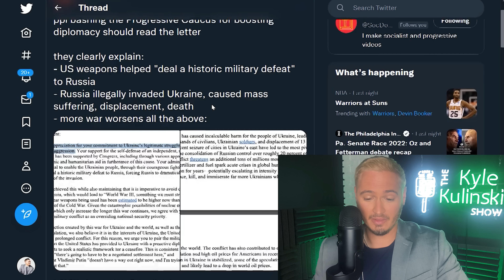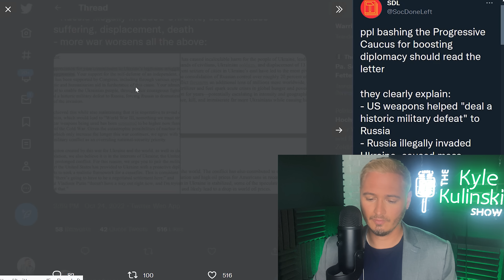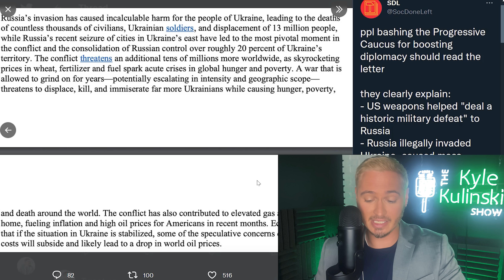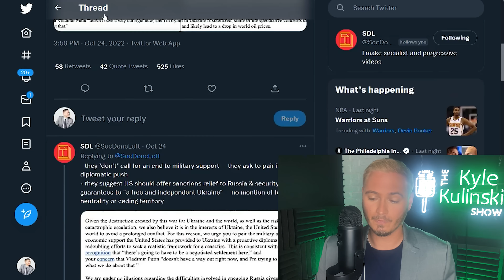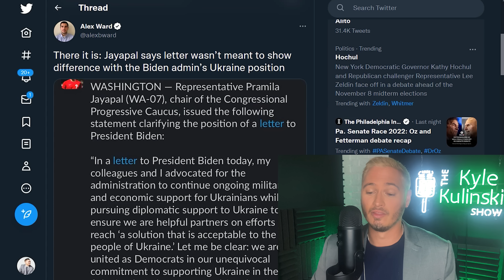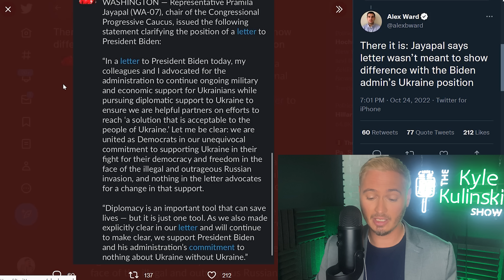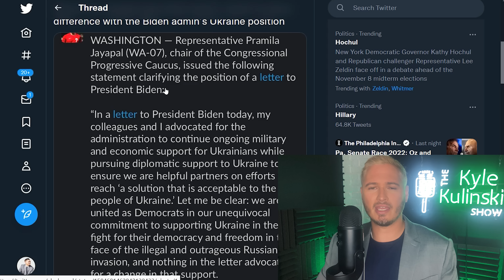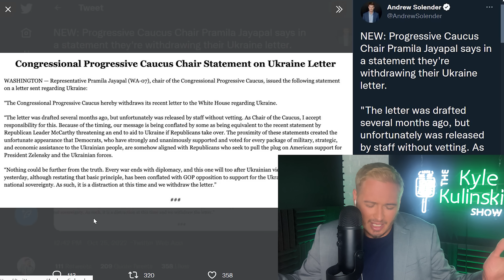Progressives PISS OFF EVERYONE With Ukraine Letter Debacle | The Kyle Kulinski Show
Kyle gives his perspective on the house progressives Ukraine letter debacle that managed to piss off everyone